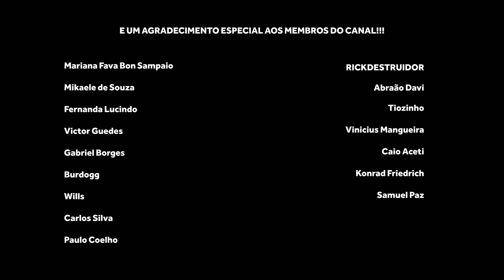''DOC RIVERS FOI QUEM RECEBEU MAIS SUPER TIMES NA NBA'' | CORTES DO BASQUETE TALKS